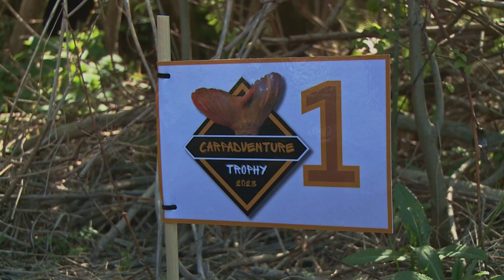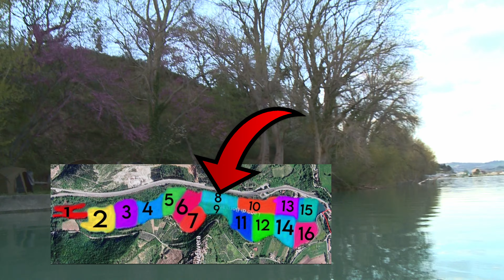Carpfishing, la competizione più dura - CarpAdventure Trophy 2023 - prima parte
In questa miniserie sul Carpfishing, racconteremo come è andata questa esperienza del Trophy.
Che cosè il CarpAdventure trophy:
Una competizione che si svolge lungo le sponde delle acque libere, dove ogni squadra ha libera scelta dove posizionarsi, avendo a disposizione l'intero lago.
Una competizione che si è svolta completamente live su youtube, noi volevamo rivivere questi momenti insieme a voi.
Vuoi essere il prossimo?